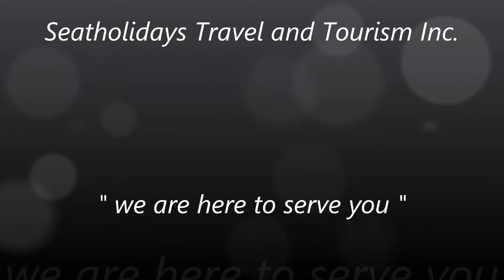Asian Mansion II Condotel in Makati City Philippines by: + 63 915 2755 397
Asian Mansion II Condotel in Makati City Philippines, is just across the Enterprise Center and near the corner of Dela Rosa and Paseo de Roxas streets. A short walk brings you to Greenbelt mall, which boasts of high-end shopping, entertainment, and fine-dining establishments. Getting around the city is easy because the Metro Rail Transit (MRT) Ayala Station is a 9-minute walk only. Also, the Ninoy Aquino International Airport (NAIA) is only a 30-minute drive from the hotel. The bustling cosmopolitan of Makati is a few kilometres from the city of Manila. It is the commercial, communication, and financial centre of the country.